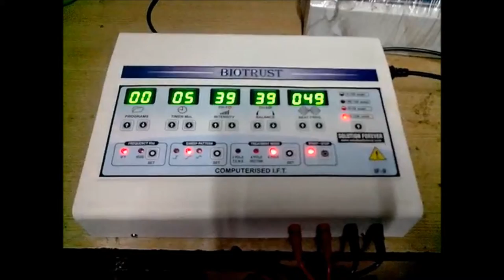Interferential Therapy Equipment By Solution Forever